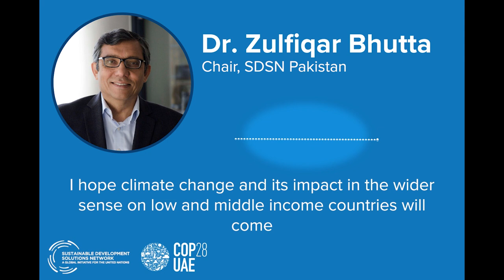Dr. Zulfiqar Bhutta, Chair, SDSN Pakistan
“I hope climate change and its impact in the wider sense on low and middle income countries will come up. And I say that in the broader sense, because countries like my own and our region, are currently experiencing not only the direct and indirect consequences of climate change, but also those consequences in the wake of multiple crises: money crisis, climate change along with the conflict, along with the whole issue of cost of living, economic downturn, and also the post pandemic realities of vulnerabilities and risks within health systems.”